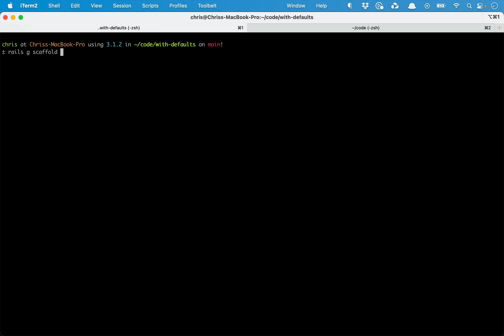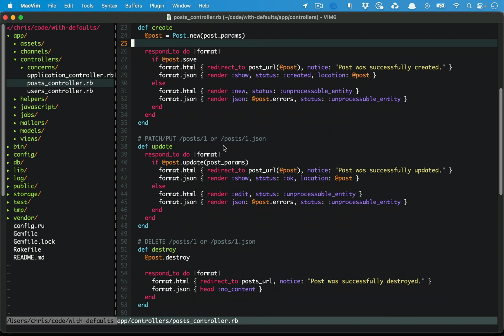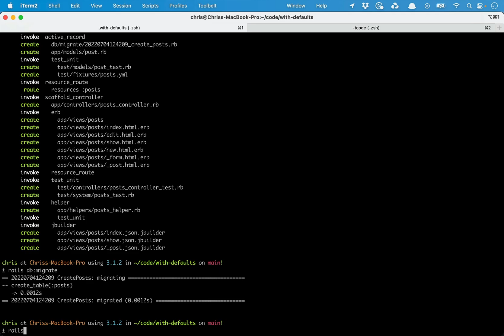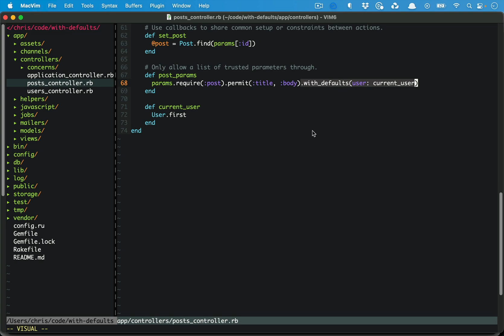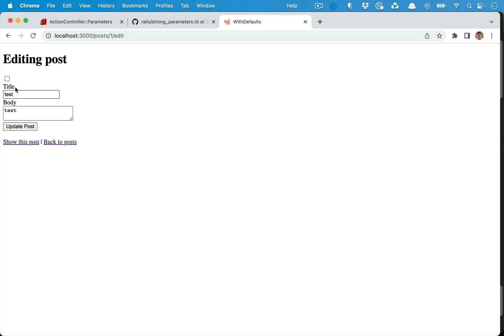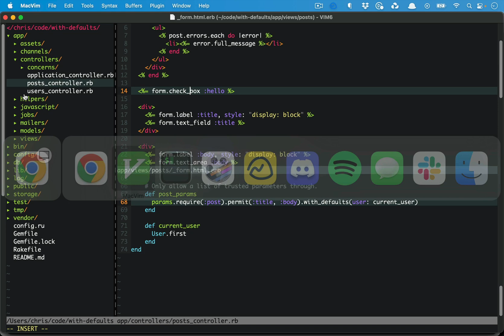Rails ActionController Parameters With Defaults